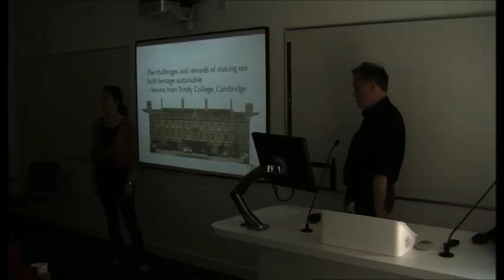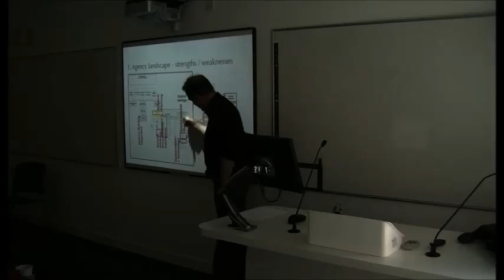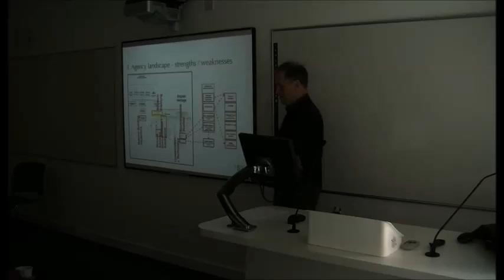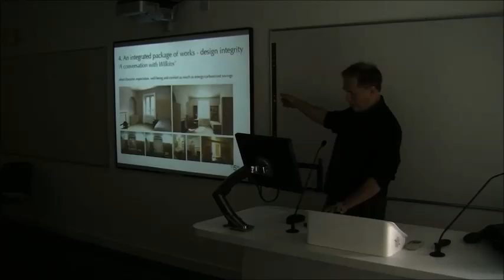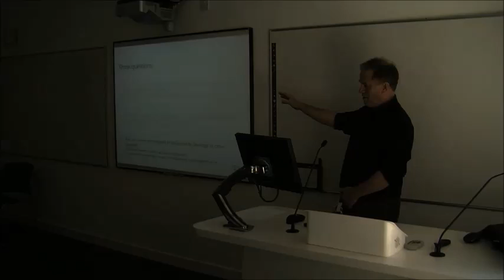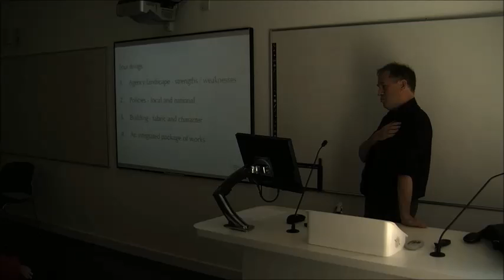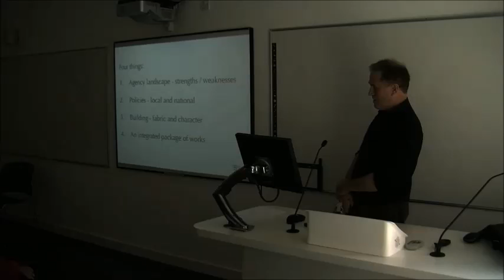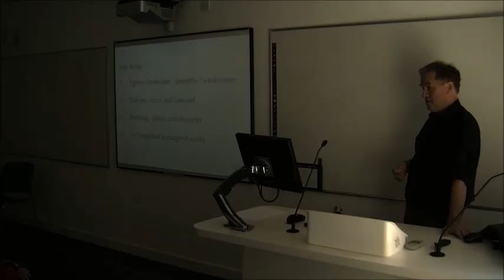Making our Built Heritage Sustainable: Lessons from Trinity College, Cambridge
Oliver Smith (director, 5th Studio), discusses the challenges and rewards of making our built heritage sustainable, focusing on the current retrofit of New Court, located in Trinity College, Cambridge.

This video is part of the first seminar on energy efficient retrofit, "Heritage and Planning", organised to complement the GreenBRIDGE/Living Labs Sustainable Retrofit Challenge 2013.